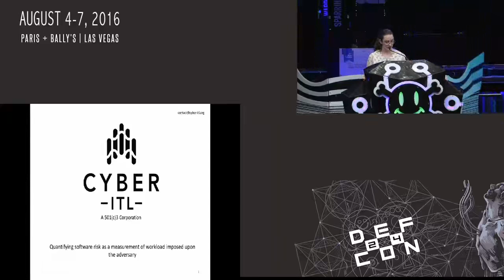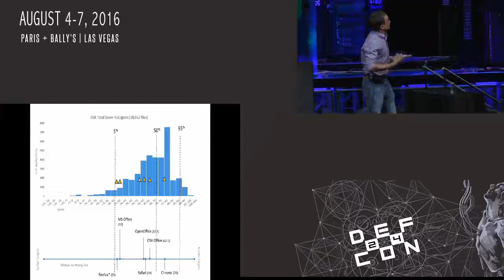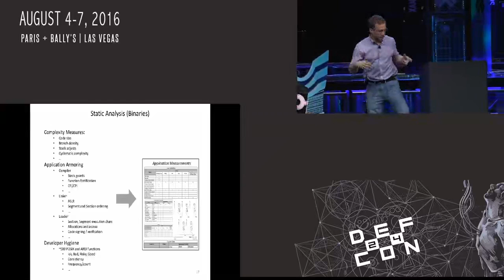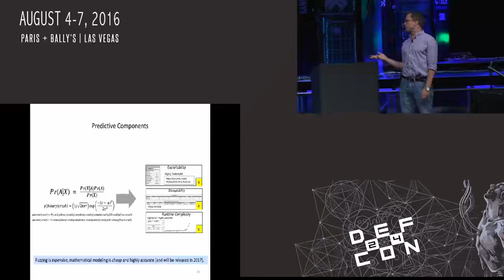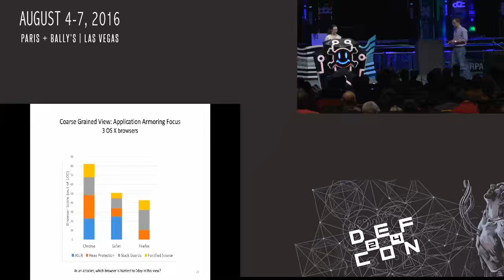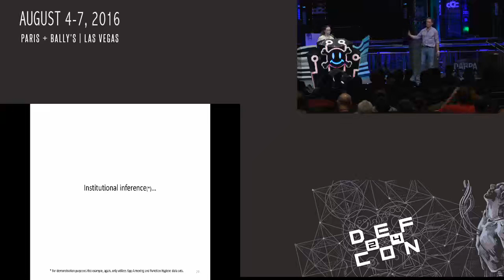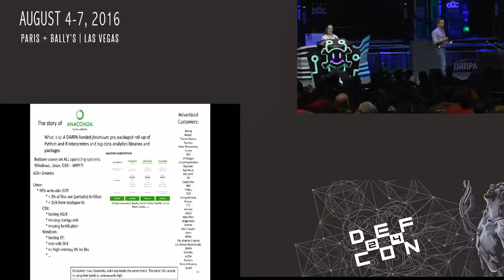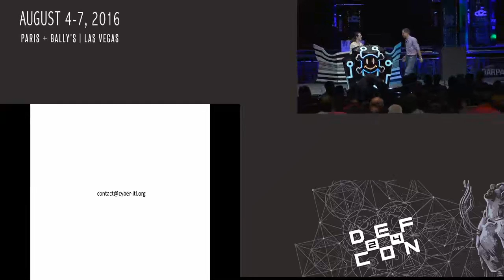DEF CON 24 - Project CITL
Mudge Zatko Director, CITL
Sarah Zatko CHief Scientist, CITL

Many industries, provide consumers with data about the quality, content, and cost of ownership of products, but the software industry leaves consumers with very little data to act upon. In fact when it comes to how secure or weak a product is from a security perspective, there is no meaningful consumer facing data. There has long been a call for the establishment of an independent organization to address this need. Last year, Mudge (from DARPA, Google, and L0pht fame) announced that after receiving a phone call from the White House he was leaving his senior position inside Google to create a non-profit organization to address this issue. This effort, known as CITL, is akin to Consumer Reports in its methodologies. While the media has dubbed it a "CyberUL", there is no focus on certifications or seals of approval, and no opaque evaluation metrics. Rather, like Consumer Reports, the goal is to evaluate software according to metrics and measurements that allow quantitative comparison and evaluation by anyone from a layperson, CFO, to security expert.

How? A wide range of heuristics that attackers use to identify which targets are hard or soft against new exploitation has been codified, refined, and enhanced. Some of these techniques are quite straightforward and even broadly known, while others are esoteric tradecraft. To date, no one has applied all of these metrics uniformly across an entire software ecosystem before and shared the results.

For the first time, a peek at the Cyber Independent Testing Lab’s metrics, methodologies, and preliminary results from assessing the software quality and inherent vulnerability in over 100,000 binary applications on Windows, Linux, and OS X will be revealed. All accomplished with binaries only. Sometimes the more secure product is actually the cheaper, and quite often the security product is the most vulnerable.

There are plenty of surprises like these that are finally revealed through quantified measurements. With this information, organizations and consumers can finally make informed purchasing decisions when it comes the security of their products, and measurably realize more hardened environments. Insurance groups are already engaging CITL, as are organizations focused on consumer safety. Vendors will see how much better or worse their products are in comparison to their competitors. Even exploit developers have demonstrated that these results enable bug-bounty arbitrage. That recommendation you made to your family members last holiday about which web browser they should use to stay safe (or that large purchase you made for your industrial control systems)? Well, you can finally see if you chose a hard or soft target… with the data to back it up.

Mudge Zatko is the Director of CITL. He has contributed significantly to disclosure and education on information and security vulnerabilities. In addition to pioneering buffer overflow work, the security work he has released contained early examples of flaws in the following areas: code injection, race conditions, side-channel attacks, exploitation of embedded systems, and cryptanalysis of commercial systems. He was the original author of the password cracking software L0phtCrack, Anti-Sniff, and L0phtWatch. In 2010 Mudge accepted a position as a program manager at DARPA where he oversaw cyber security R&D, and re-built the Agency’s approach to cyber security research. In 2013 Mudge went to work for Google where he was the Deputy Director of their Advanced Technology & Projects division. Most recently, after conversations with the White House, Mudge stood up the non-profit Cyber Independent Testing Laboratory inspired by efforts such as Consumer’s Union. He is the recipient of the Secretary of Defense Exceptional Civilian Service Award medal, an honorary Plank Owner of the US Navy Destroyer DDG-85, was inducted into the Order of Thor, the US Army’s Association of Cyber Military Professionals, recognized as a vital contributor to the creation of the US Cyber Corps (SfS PDD-63), and has received other commendations from the CIA and from the Executive Office of the President of the United States

Sarah Zatko s the Chief Scientist at CITL, a partner at L0pht Holdings, LLC, and a member of the US Army’s Order of Thor. She has presented her research on the integration of security into CS curriculum at Shmoocon and Hope. That work is also published in IEEE Security & Privacy. She holds a degree in mathematics from MIT and a Master's in computer science from Boston University.